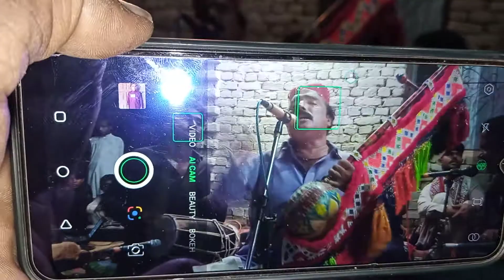singer roshan ali jiskani new mahfil vedeio song 2021